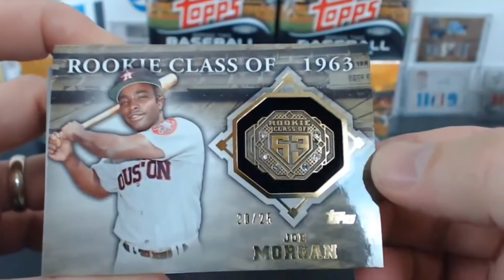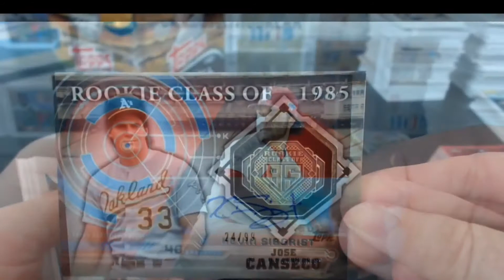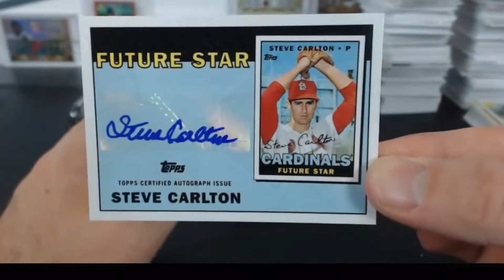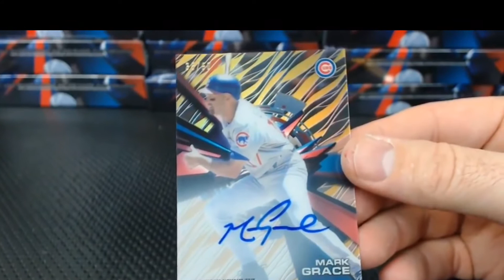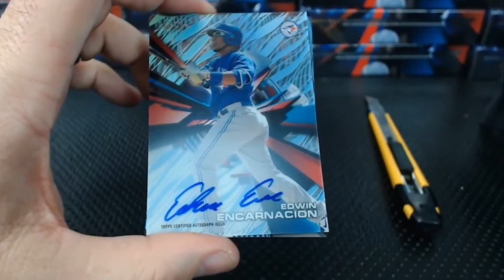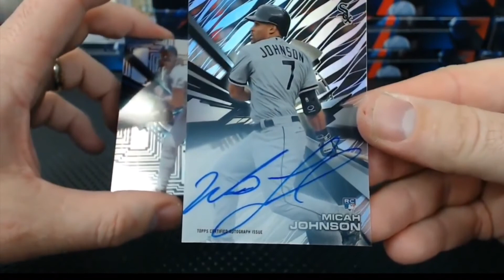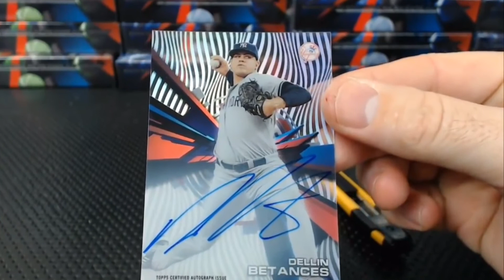Cardsmiths Breaks Baseball Hits 52